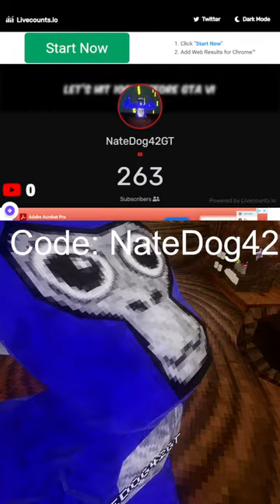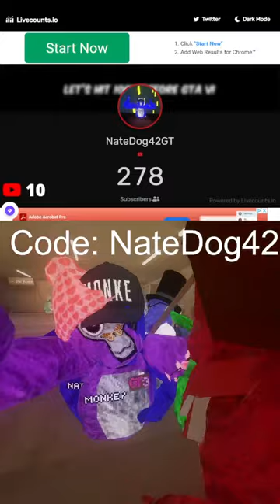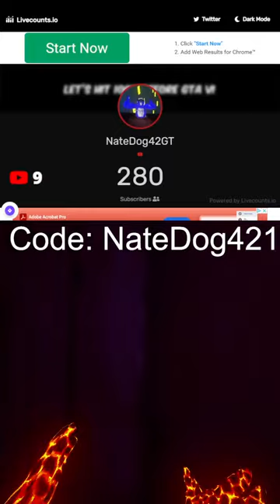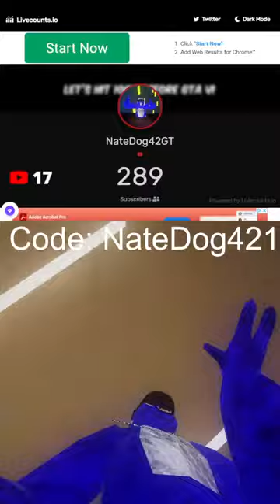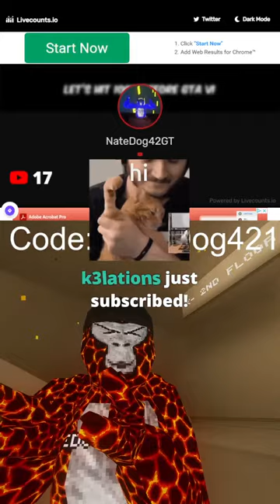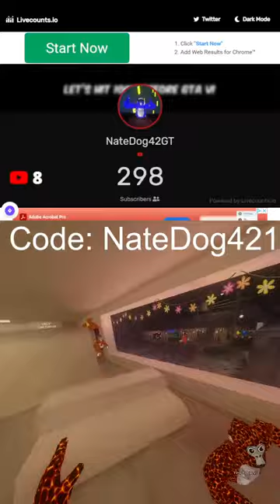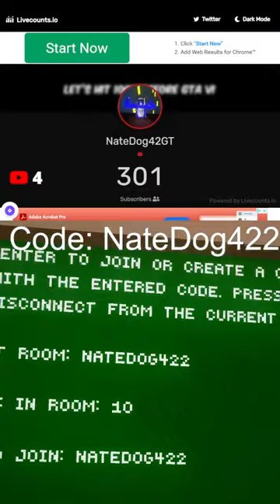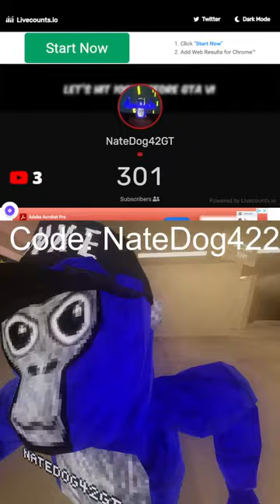GTAG WITH VIEWERS (AND MYSTERY GAME)!!!!!